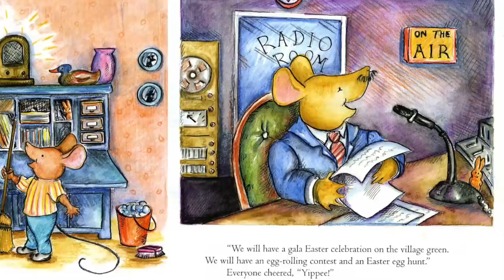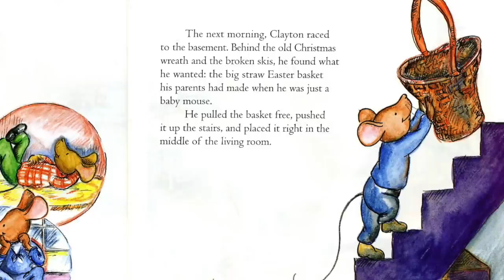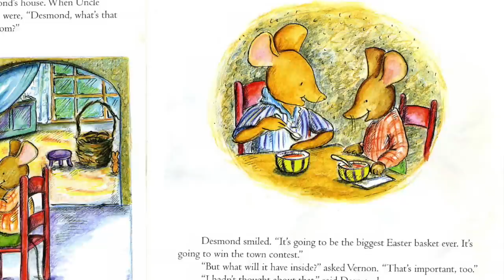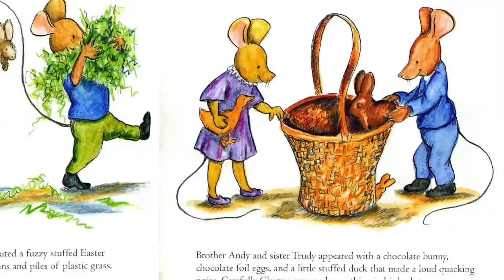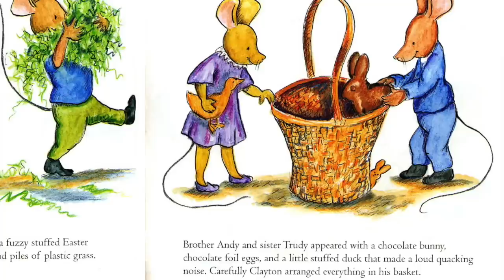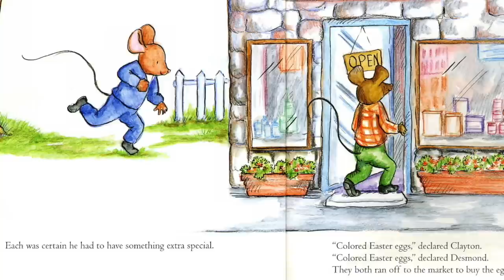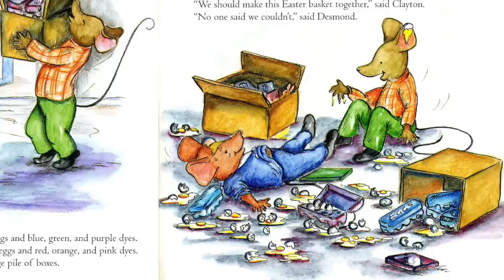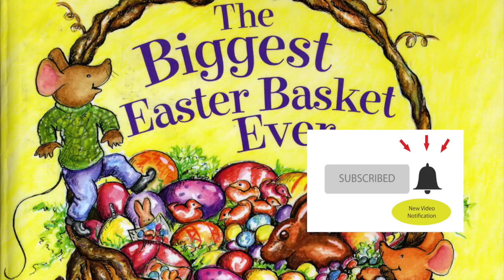THE BIGGEST EASTER BASKET EVER Book | Easter Books for Kids | Children's Books Read Aloud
Hey Happy Readers!!  Welcome to our Children's Books Read Aloud! In this video we present one of our great Easter Books for Kids, The Biggest Easter Basket Ever book read aloud by Beth with Happy Cultivated.

Today's Easter Book: The Biggest Easter Basket Ever is written by Steven Kroll and illustrated by Jeni Bassett

In the Easter Children's Book, The Biggest Easter Basket Ever, lovable Clayton and Desmond are so excited as Mouseville prepares for a gala Easter celebration on the village green, complete with a biggest Easter Basket contest.  Two lovable mice learn a lesson in cooperation -- and fun! The Biggest Easter Basket Ever is a great addition to Easter Books for Kids!!